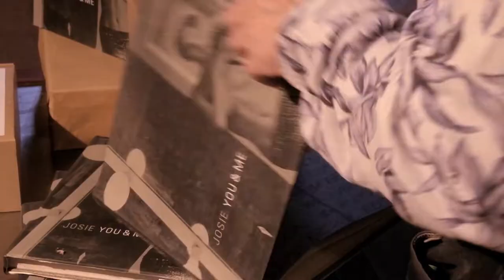BAPF 2021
Here is a short video compilation of BAPF 2021 ,The Opening Nights of Photographer Josie Borain's Exhibition Inthe Karoolkie on the 10th Dec and Pierre Crocquet Exhibition at the Mud Gallery on the 11 Dec 2021.The Barrydale Analog Photography Festival is an Anual event and is now heading for it 3 year and will be held from the 9-19 Dec 2022, for more information please and bapf21 or contact Graham Abbott @